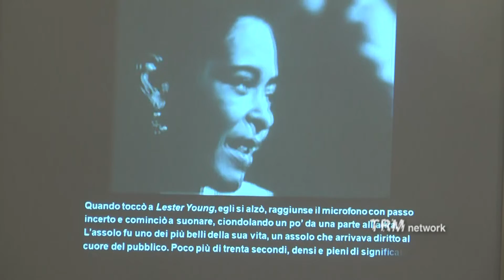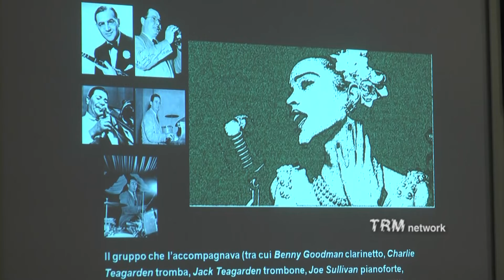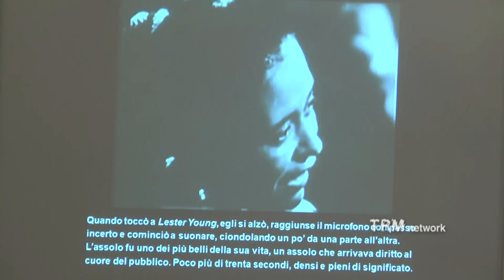International Jazz Day. A Matera un evento dell'Onyx Jazz Club con il Liceo Musicale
Il 30 aprile l'associazione materana Onyx Jazz Club ha celebrato la Giornata Internazionale del Jazz con una lezione su Billie Holiday per gli studenti del Liceo Musicale "Stigliani " di Matera.
L'evento si configura nelle tappe di avvicinamento al programma estivo della 35esima edizione del Gezziamoci.

TRM Art - Canale culturale dell'emittente televisiva TRM network